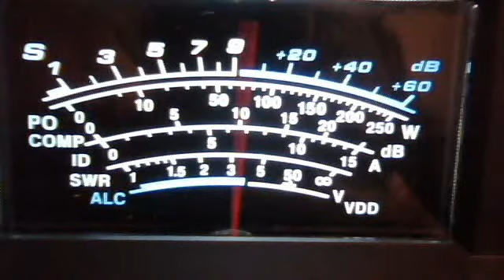fortymobile's webcam video September 19, 2011 09:26 AM